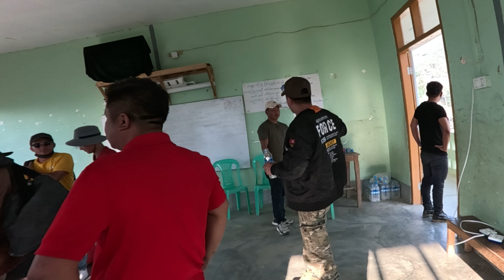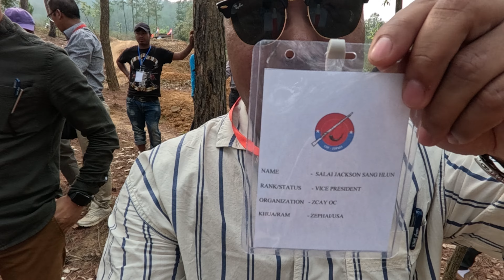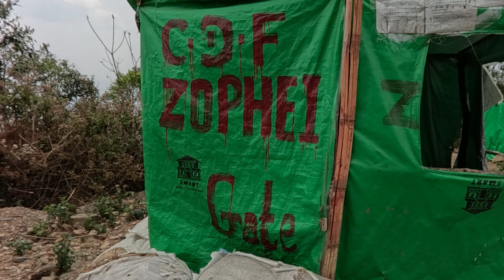Laitlang Tlawnnak Part-2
Khuabung Siizung zoh dih in zan caan hnannak, Conference kalnak.